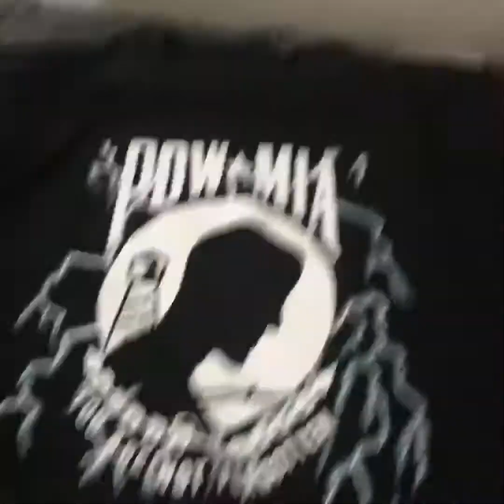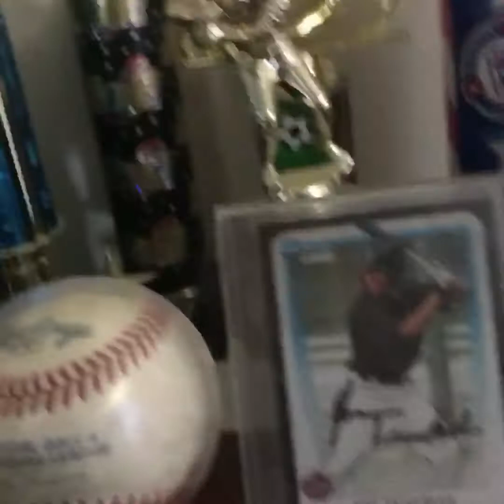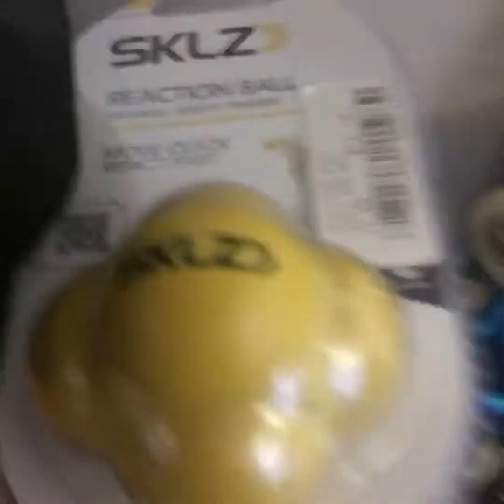Vietnam war, marine gear, suede shoes & announcement